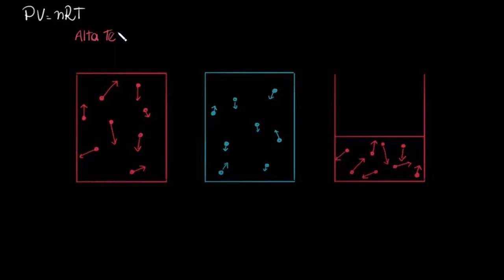Gases reais: desvios do comportamento ideal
Neste vídeo, examinamos as condições sob as quais os gases reais têm maior probabilidade de desviar do comportamento ideal: baixas temperaturas e altas pressões (volumes pequenos). Em baixas temperaturas, as atrações entre as partículas de gases fazem com que as partículas colidam menos frequentemente contra as paredes do recipiente, o que resulta em uma pressão mais baixa que o valor do gás ideal. Em altas pressões (volumes pequenos), os volumes de partículas finitas reduzem o volume real disponível para as partículas de gás, o que resulta em uma pressão mais alta que o valor do gás ideal.